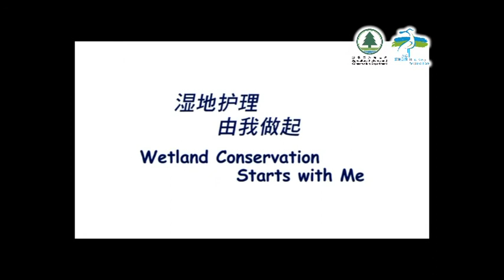窥探繁殖中的黑脸琵鹭（普通话）